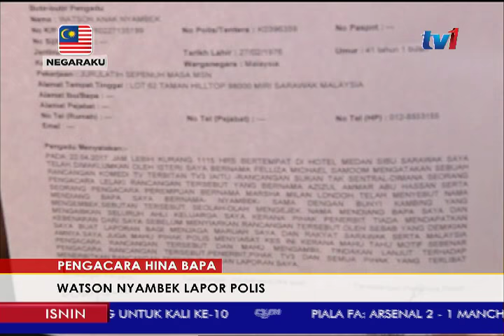PENGACARA HINA BAPA – WATSON NYAMBEK LAPOR POLIS [24 APR 2017]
Kecewa dengan tindakan pengacara sebuah stesen televisyen swasta yang menghina mendiang bapanya dalam satu rancangan komedi baru-baru ini, Bekas Pelari Pecut Negara, Watson Nyambek membuat laporan polis, di Balai Polis Pusat Miri, PAGI TADI.